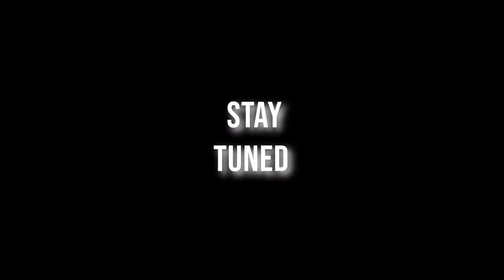Carpool Karaoke with Emily Graham Teaser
Emily Graham owner of Graham Slam Bakery guest star in Carpool Karaoke